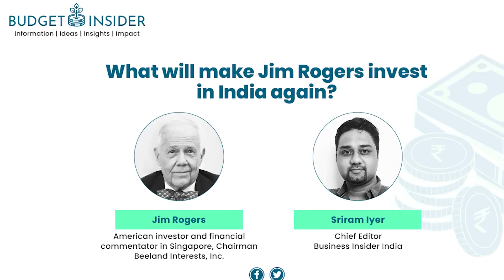‘If I had Apple and Tencent, I would have sold them by now,’ says Jim Rogers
In a freewheeling chat with Business Insider India, commodities guru Jim Rogers explained how stocks, bonds and properties across the world are in a ‘bubble’.

He is also scouting for some good opportunities to invest in the Indian tourism sector.